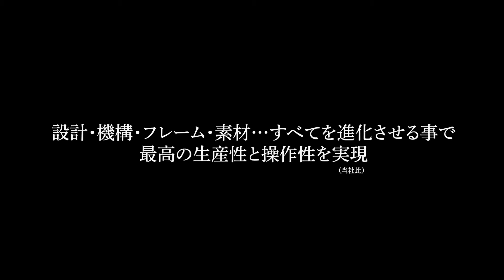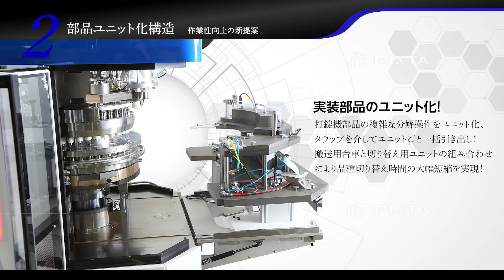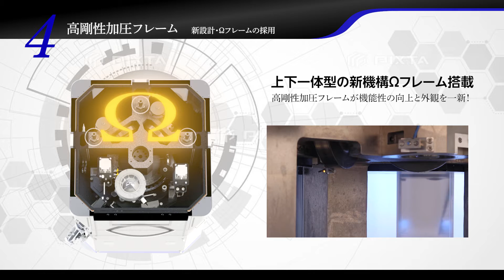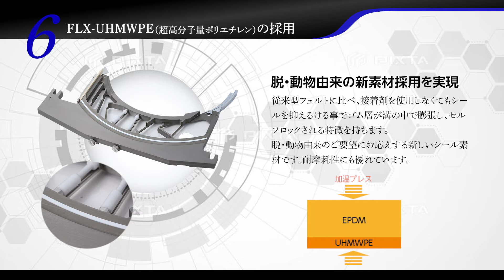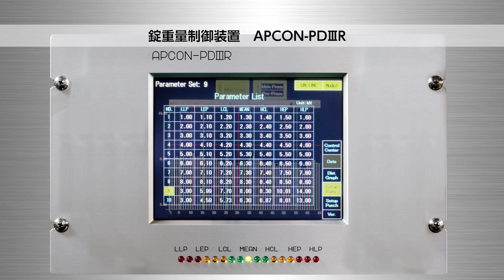NeoTabtran MOVIE JPN